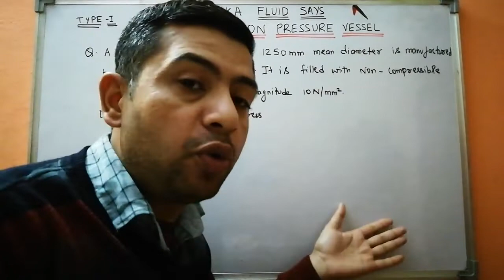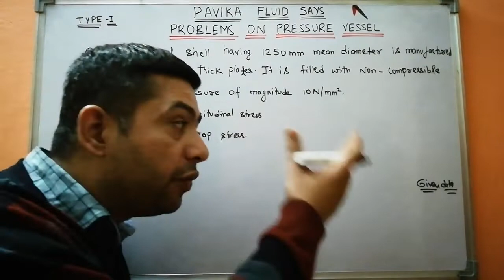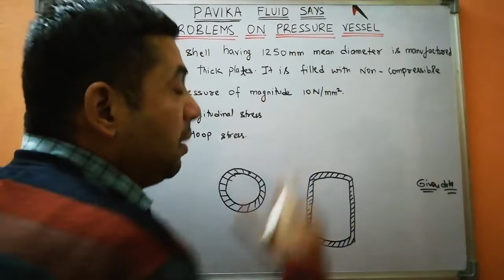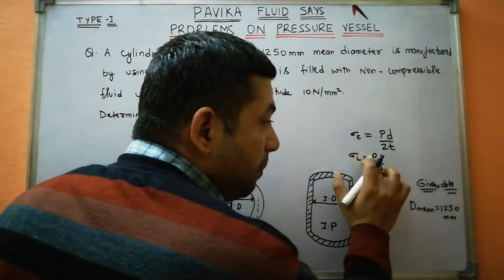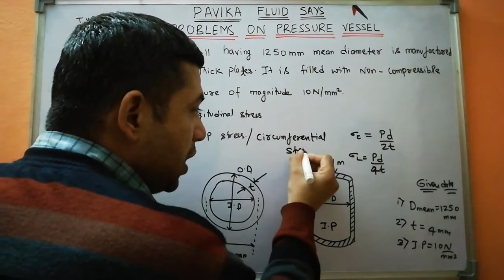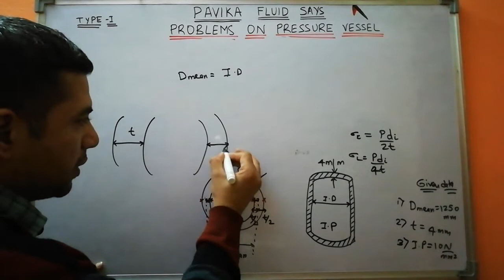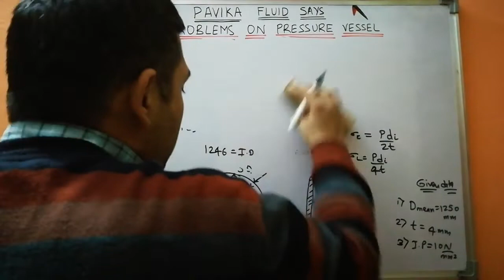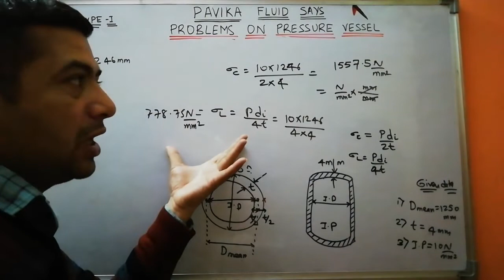Problems on pressure vessel based on stresses (Type I)